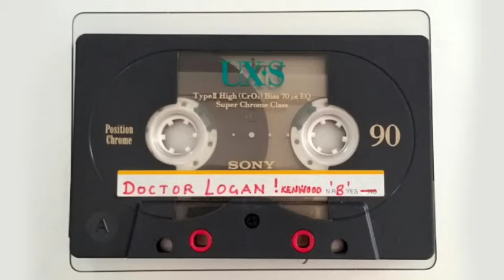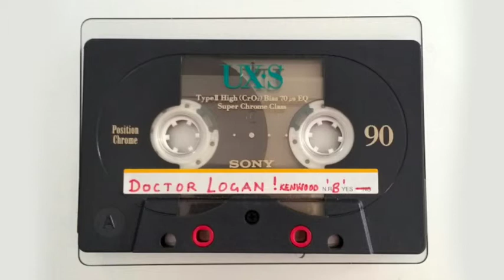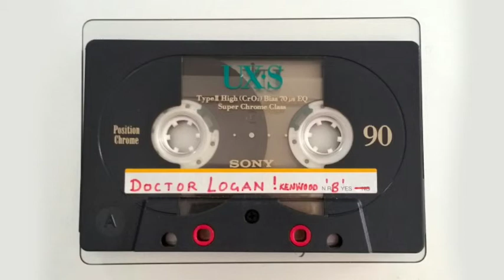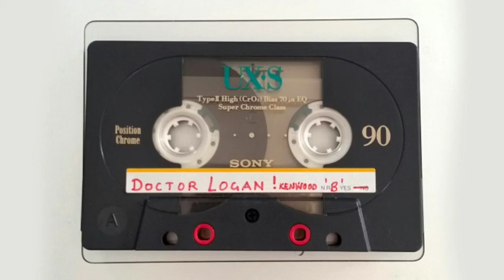Dr Logan 1992 ( DJ Logan Fisher )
DK - The Legendary "Practice Tape" 1992 DiY